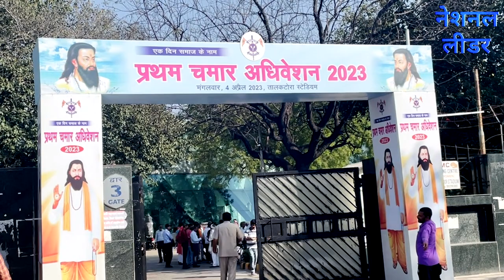चमार अधिवेशन में इसलिए हुआ हंगामा, अंबेडकरवादी-रविदासी एक#chamaradhivesan#mayawati#chamar#ravidasi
दिल्ली के तालकटोरा स्टेडियम में चार अप्रैल को देश में पहली बार चमार अधिवेशन आयोजित किया गया। अधिवेशन में देशभर से चमार जाति के व्यक्ति पहुंचे। अधिवेशन के बैनर में मान्यवर कांशीराम, जगजीवनराम, संत शिरोमणि रविदास ​सहित कई महापुरूषों के चित्र थे लेकिन बाबा साहेब डॉ अंबेडकर का चित्र नहीं होने से लोगों में आक्रोश फैल गया और कार्यक्रम को मनुवादियों का बताया।